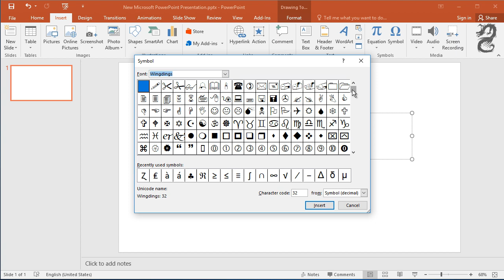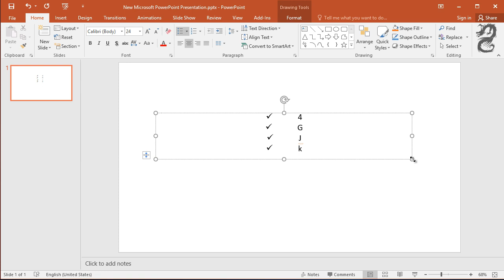How to Insert a Check Mark Symbol in PowerPoint